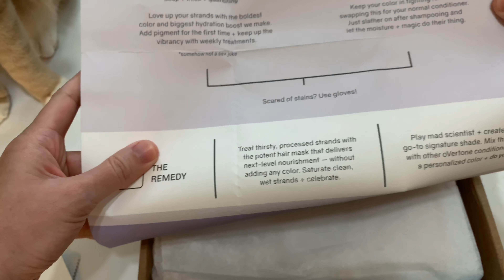[UNBOXING] Overtone - Extreme Blue Complete System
Overtone
Extreme Blue Complete System unboxing!

I absolutely cannot stand not washing my hair for more than one day. Sounds good until you realise that means your hair colour gets stripped off super quickly, especially with the super hard water in Idaho.
Did a little research and found Overtone and here’s the unboxing video.

Currently my hair is more green than blue, gonna try it and see how it goes!

Contains:
Coloring Conditioner: 8 fl. oz./237 ml.
Daily Conditioner: 8 fl. oz./237 ml.
Travel Size Daily Conditioner: 2 fl. oz./60 ml.
Perfect For: Achieving and maintaining Extreme Blue hair color on platinum or light blonde starting shades.
Made With: 100% vegan, cruelty-free formula
Effective On: All hair types and curl-friendly
Free Of: Ammonias, parabens, and sulfates
Mixes Well With: Purple, Teal, Pink, Green and Silver
Best Results: Starting shades of light to platinum blonde